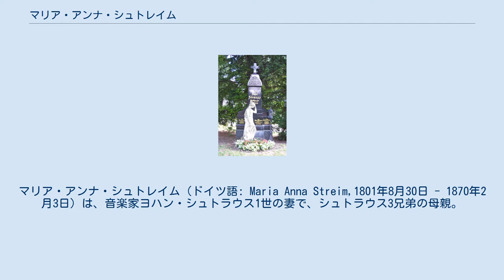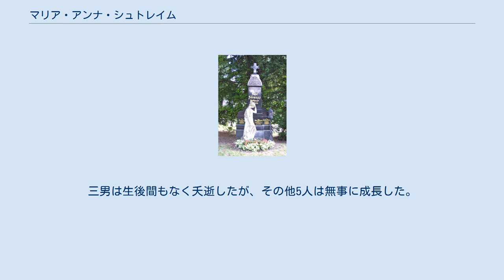マリア・アンナ・シュトレイム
マリア・アンナ・シュトレイム（ドイツ語: Maria Anna Streim,1801年8月30日 - 1870年2月3日）は、音楽家ヨハン・シュトラウス1世の妻で、シュトラウス3兄弟の母親。
ファーストネームはマリアであるが、もっぱらアンナと呼ばれる。
 マリア・アンナの肖像画。
 1801年、居酒屋の娘として誕生する。
楽団でギターを弾き歌っていたアンナは、3歳年下の音楽家ヨハン・シュトラウス1世と恋仲になった。
やがて妊娠をきっかけに1825年7月11日にヨハンと結婚し、その三か月後の10月25日に長男ヨハン2世を出産する。
1827年8月20日には次男ヨーゼフを産む。
アンナがふたりにピアノを習わせた結果、兄弟はABCより先に二分音符を五線譜に書き付け、その意味を理解できるようになったという。
1830年のある日、アンナは実父のアパートに息子を連れていった。
そこの小さなピアノを使ってヨハン2世が『最初の楽想』というワルツを作曲したのを目撃したアンナは、それを譜面に書き写したという。
 やがて夫ヨハンは家庭内暴力を振るうようになり、エミーリエ・トランプッシュという愛人を作ってその家に入り浸り、アンナのもとにはろくに生活費を送ってこないようになった。
そこでアンナは、夫に対する復讐を決意する。
 ヨハン1世はわが子にピアノを習わせることには反対しなかったものの、絶対に音楽家にはさせないと考えていた。
音楽家である父親の影響を受けた息子ヨハンは、近所の子供たちにピアノを教えて、その授業料で買ったヴァイオリンでひそかに練習するのが日課であった。
しかしヨハン1世はそれを見つけて激怒し、息子の手からヴァイオリンをもぎ取って叩き壊してしまった。
それに対してアンナは、すぐさま別のヴァイオリンを息子に買い与えた。
息子を夫以上の音楽家に育てあげて夫を見返してやろうと考えたのである。
1844年にヨハン2世が音楽家デビューすると、アンナは夫と正式に離婚した。
息子のデビューが大成功をおさめたのを片隅で見ていたアンナは、ヨハン2世を抱いて喜びに泣き崩れたという。
 次男ヨーゼフの墓。
中央下部にアンナの名前もある。
 1849年にヨハン1世が死去すると「ヨハン・シュトラウス」という大看板はひとつだけになった。
ヨハン2世は非常に忙しくなり、しばしば再起不能かと思われるほどの重病に倒れるようになった。
これを危惧したアンナは、嫌がる次男ヨーゼフを強引にヨハンの代役に仕立てた。
こうしてヨーゼフを音楽の道に引きずり込んだアンナは、ヨハンを大看板とした一家総出の音楽産業の展開をもくろみ、さらに四男エドゥアルトをも音楽の道に引きずり込んだ。
アンナによって音楽家となった三人の息子たちはいずれも大成功をおさめた。
兄弟それぞれが豊かな才能に恵まれていたものの、その功績はほとんど看板であるヨハンの陰に隠れてしまうため、ヨーゼフとエドゥアルトは兄に激しく反発した。
そのため、シュトラウス3兄弟の精神的支柱だったアンナは、たびたび「兄弟で仲良く」と諫めた。
 1870年2月3日、68歳で他界し、ウィーン中央墓地へ埋葬された。
シュトラウス3兄弟の「ゴッドマザー」であるアンナの死を悼み、当日のウィーンの舞踏会はすべて中止になったという。
同年7月22日にはアンナに続いてヨーゼフも急死した。
ヨハン2世は母と弟の思いがけない死にショックを受け、宮廷舞踏会の楽長などのあらゆる公的な仕事から手を引き、エドゥアルトに譲ってしまった。
現在、アンナは同時期に死んだ次男ヨーゼフと同じ墓に入っている。
 ヨハン1世と結婚してからおよそ10年の間に、6人の子供を儲けた。
三男は生後間もなく夭逝したが、その他5人は無事に成長した。
 ^ a b 小宮(2000) p.39 ^ a b 小宮(2000) p.46 ^ a b 小宮(2000) p.43 ^ 倉田(2006) p.176 ^ a b c 小宮(2000) p.102 ^ a b 小宮(2000) p.105 ^ 志鳥(1985) p.205 ^ a b 小宮(2000) p.13 ^ a b 小宮(2000) p.14 ^ 小宮(2000) p.22 ^ a b c 志鳥(1985) p.204